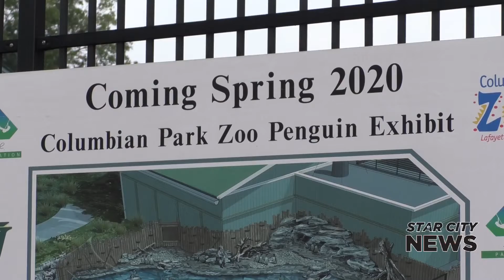Penguins At Columbia Zoo